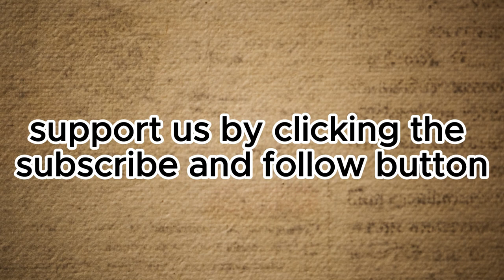A to Z Guide For English Learning | Improve English Through Story | Audio Podcast For All Levels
Hello everyone, today we have a fun lesson for English learners consisting of 1 stories. We hope you like it. 🌟 Improve your English skills with our easy-to-follow lessons and engaging content. From English listening and speaking practice to short stories and conversations, we've got you covered. Whether you're a beginner or looking to speak English fluently, our courses are designed to help you succeed. 🚀 Chapters
00:00 - Intro
00:09 - listen to the story